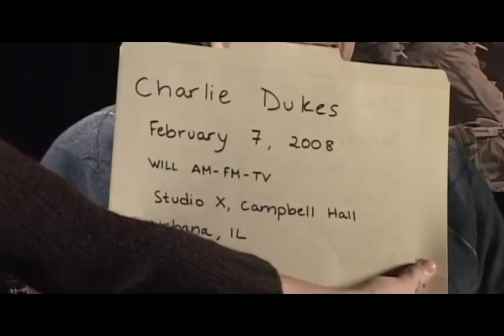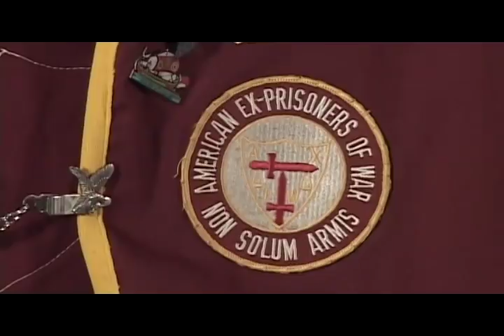Central Illinois World War II Stories - Oral History Interview: Charles Dukes of Georgetown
Charles Dukes enlisted in the Army in October, 1943, during his sophomore year at Indiana University. He was shipped overseas 80 days after D-day, entering battle in the Cherbourg Peninsula. He fought through Belgium, Holland and Germany. Dukes was captured Nov. 23, 1944, spending six months in Runddorf, a labor camp near the Czech border. He escaped several different times, finally making it to the Elbe River where Americans were being exchanged one-for-one for Russians.